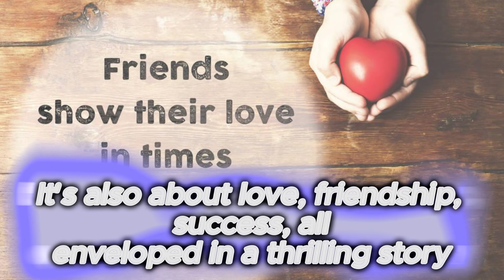Intrigues, betrayal, secrets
Within a vast technological conglomerate, intrigue, betrayal, and secrets emerge following the mysterious death of its founder, leading a young analyst and a cyber-hacker to intervene, exposing a sprawling conspiracy.